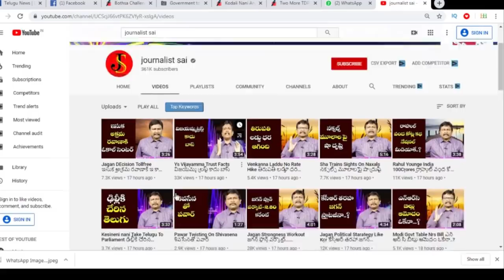Babu FB Posted Videos Danger | బాబు గారు ఆ వీడియో కంటెంట్ చూస్కోడి